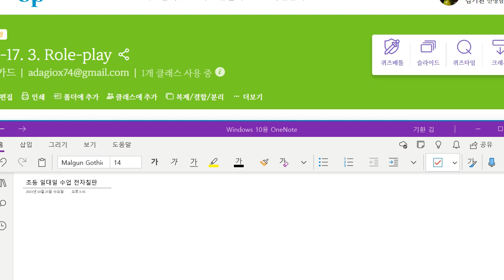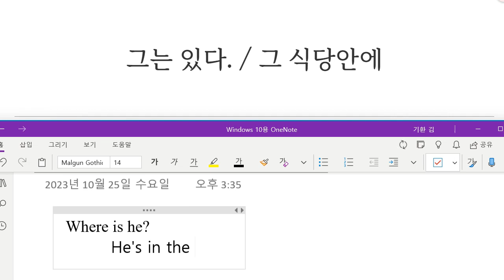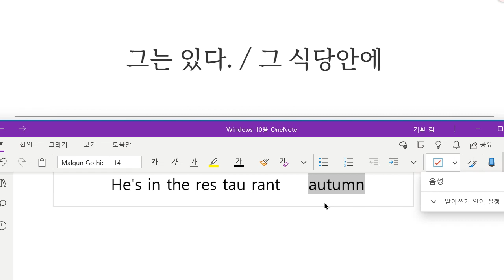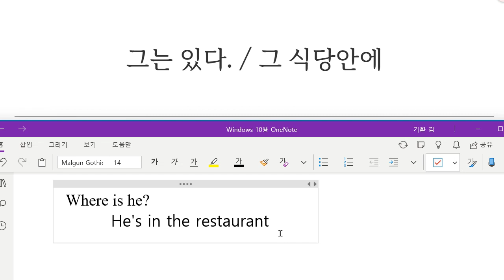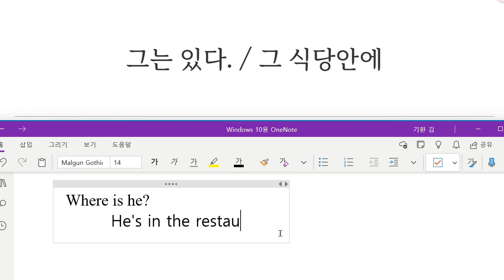Up영어 2023 10 26 초등기초회화 위치 묻고 답하기 성취도 60 재점검 예정